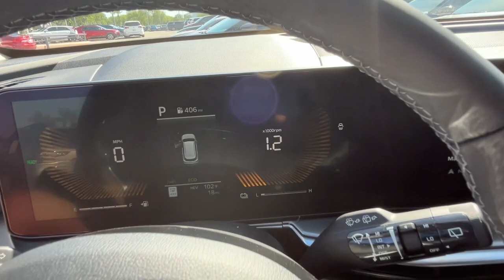2025 Kia Sorento_Plug-In_Hybrid Gilbert, Chandler, Mesa, Queen Creek, San Tan, AZ 250062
Cityscape Green New 2025 Kia Sorento_Plug-In_Hybrid EX available in Gilbert, Arizona at Horne Kia. Servicing the Chandler, Mesa, Queen Creek, San Tan, AZ area.

Horne Kia
1465 E Motorplex Loop